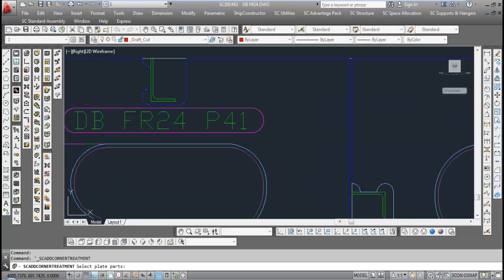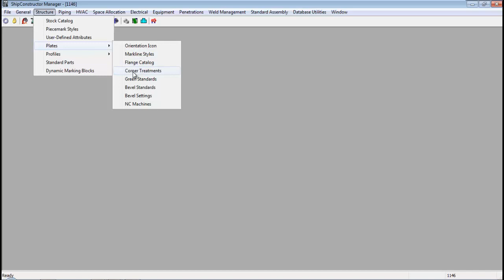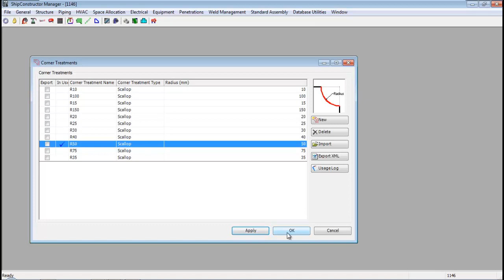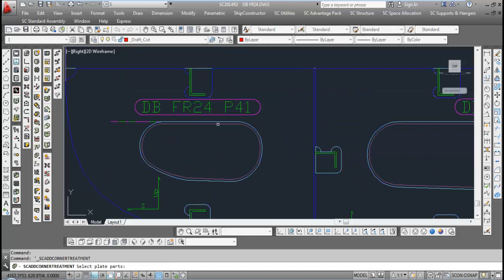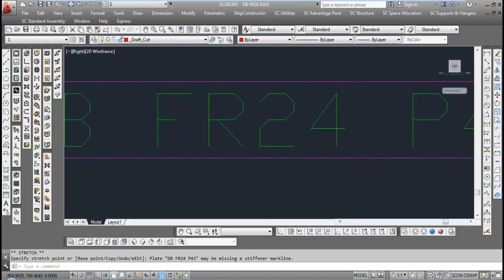SC STRUCTURE PART 7